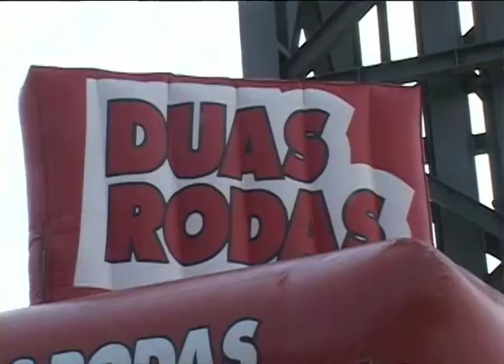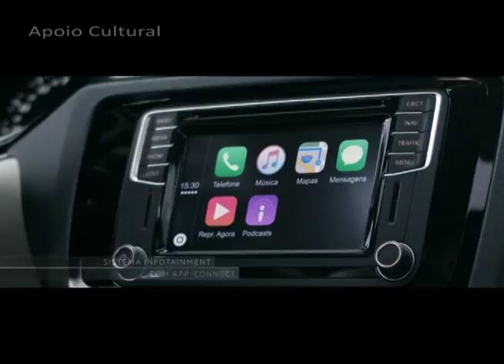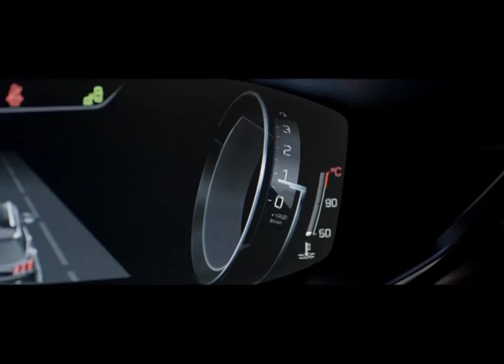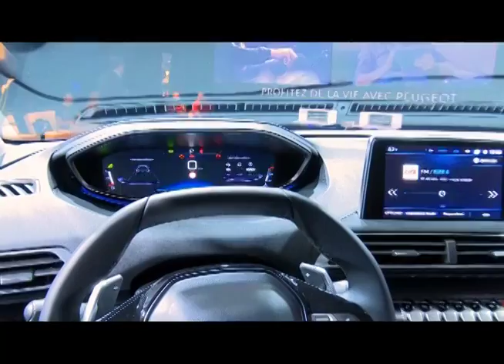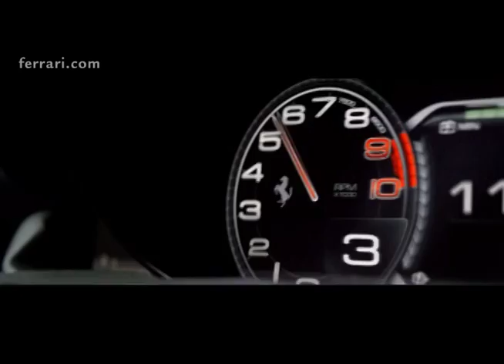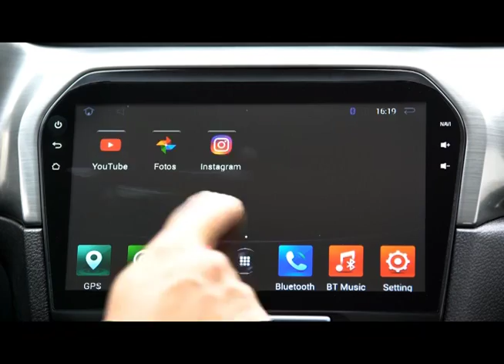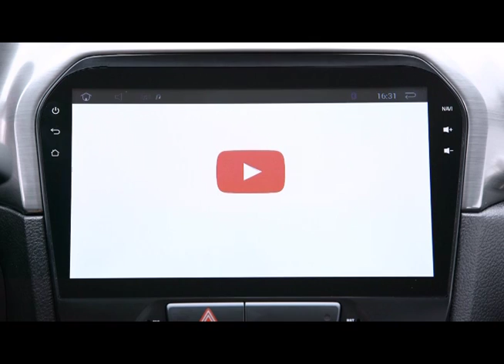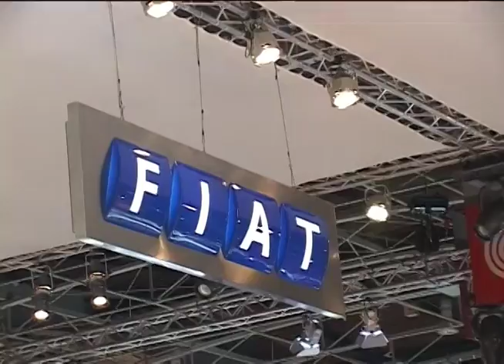Motores na TV 19 21 10 19